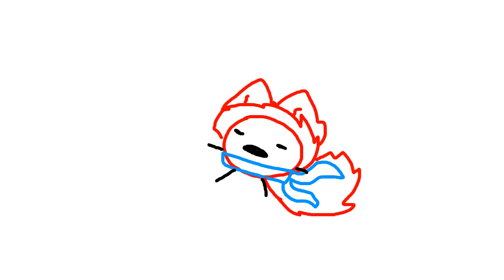adobe animate test yay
my first animation in adobe animate?!?!?!?!?! crazy